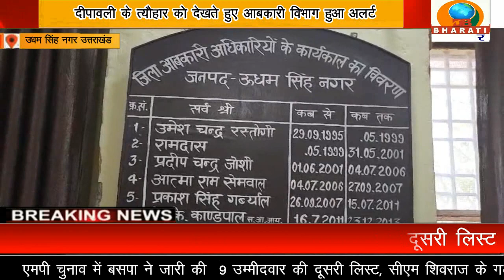उधम सिंह नगर उत्तराखंड,:कच्ची शराब के खिलाफ आबकारी विभाग ने चलाया अभियान